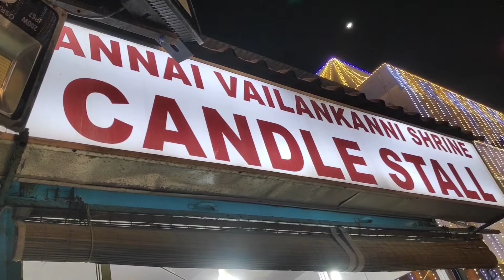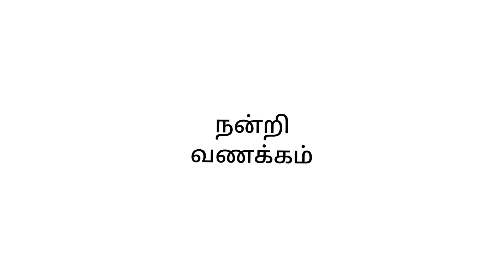MERRY CHRISTMAS / ANNAI VELANKANNI CHURCH 2021 / IN BESANTNAGAR । தமிழில்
Christmas day celebration in annai  velankanni besant nagar on dec 25th of the occussion of birth of jesus Christ

Time Codes
00:00 Intro
01:08 Candle Stall
01:16 New Church
02:59 Church Prayer
03:36 Jesus Kudil
05:06 Annai Velankanni Matha
05:23 Jesus Born
07:27 Outro

Technichal Sabarish YouTube channel link